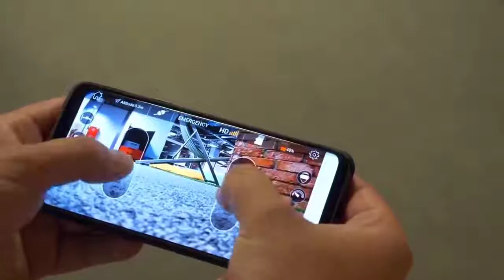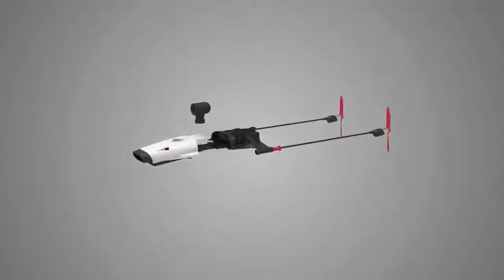DEV OYUNCAKLAR (tank,yarış arabası helikopter...)